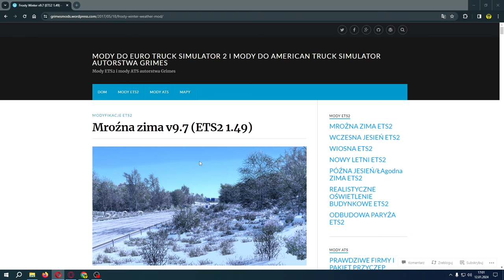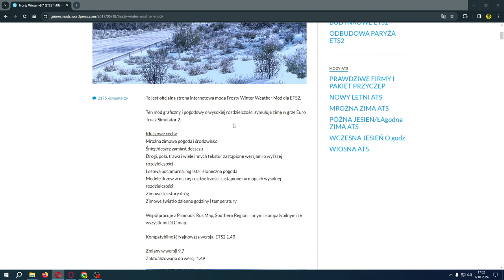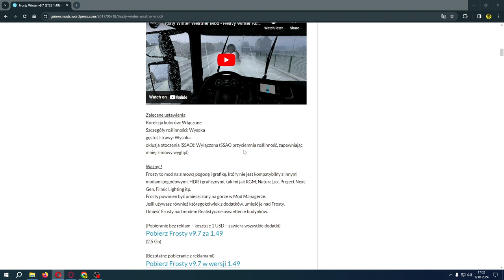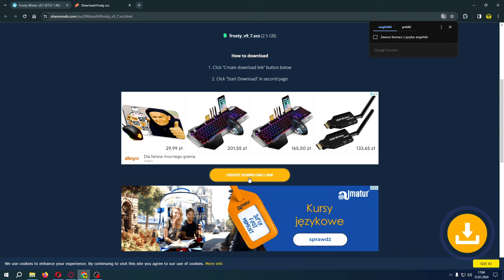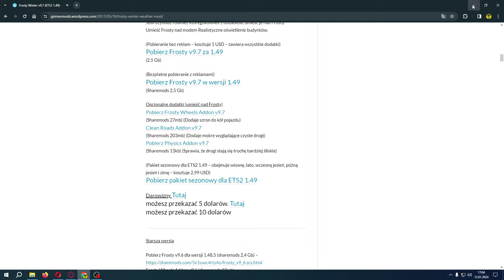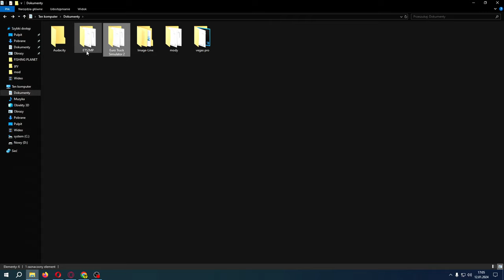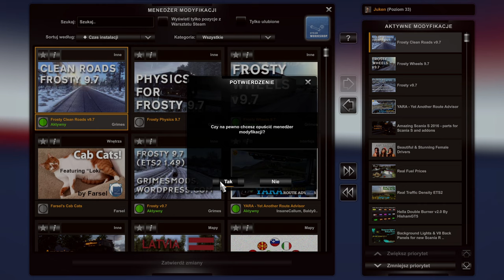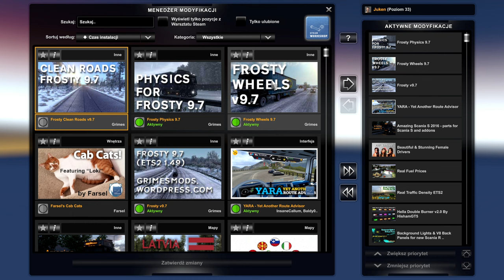ETS2 JAK ZAINSTALOWAĆ WINTER MOD w Euro Truck Simulator 2 oraz Truckers MP? Poradnik zima i śnieg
W dzisiejszym odcinku z ETS2 pokażę Ci krok po kroku jak pobrać i poprawnie zainstalować moda na zimę zarówno w ETS 2 jak i na multiplayer czyli Truckers MP.

- Moda Frosty winter pobierzesz z tej strony (pobierz zarówno podstawkę jak i 3 dodatki):

Drogi Widzu zostaw proszę łapkę w górę i kom dla lepszych zasięgów - dziękuję.

ETS2 JAK ZAINSTALOWAĆ WINTER MOD w Euro Truck Simulator 2 oraz Truckers MP? Poradnik zima i śnieg. Jak zainstalować frosty winter mod v 9.7 (ets2 1.49) oraz jak grać zimę i śnieg do multiplayer truckersmp?